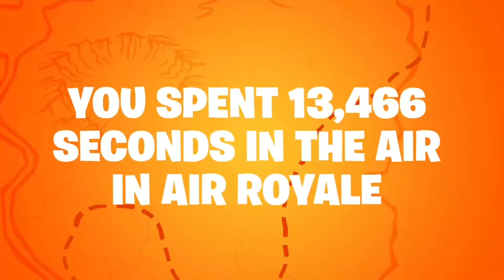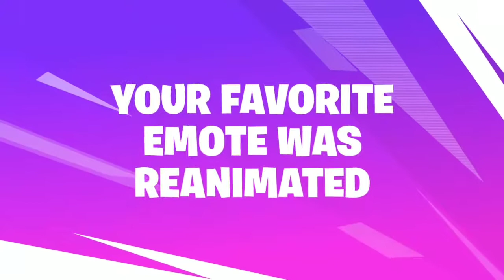Fortnite: Season 8 and 9 Recap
Just recaps I have been meaning to post.